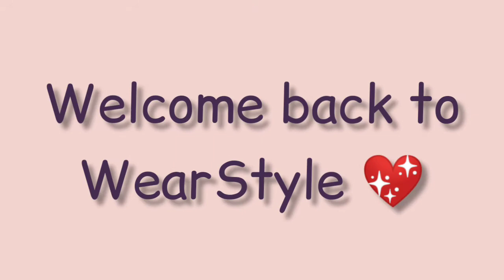Casual Korean Outfits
• Casual outfits
• Korean style

☘️You can buy most of these clothes from yesstyle,dark victory(US),Chuu, Gashena(India) ,Chuu and other similar sites.

  Musician: LiQWYD